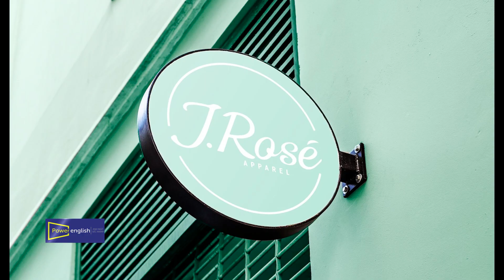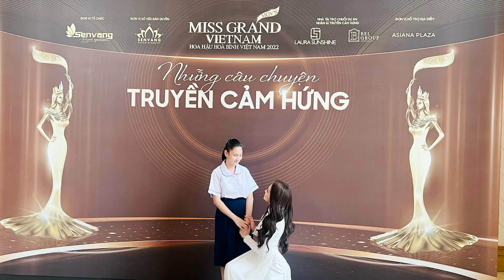Giới thiệu thí sinh VŨ THỊ HÀ - SBD 335 đến từ Thanh Hóa